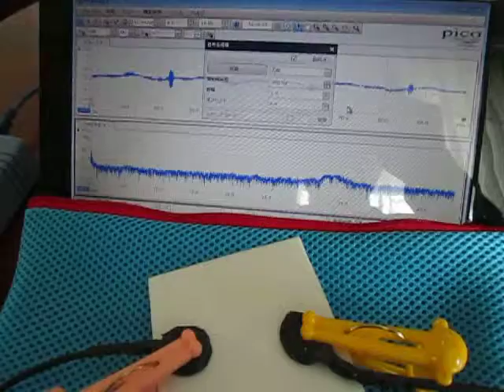音圧測定装置：超音波テスターを利用した実験動画 ultrasonic-labo